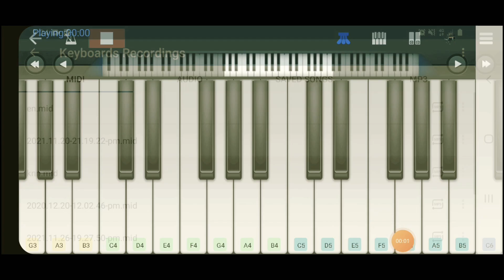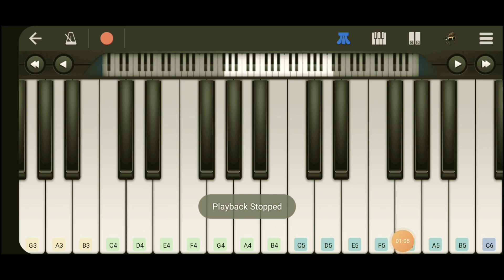Kannil ente kannerinju | Piano Tutorial Walkband | Marakkar Arabikadalinte Simham | Pranav Mohanlal